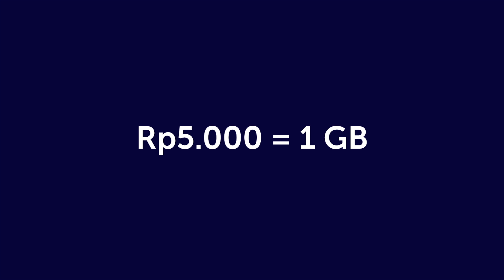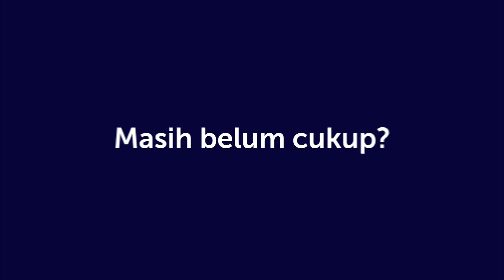XL GO Izi Modem MiFi Kasih Kuota Besar 20GB Bikin JADIBISA Internetan di Mana Aja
XL GO Izi Modem MiFi bisa kasih kuota besar 20GB yang berlaku selamanya! Gak cuma itu, harga kuota 1GB-nya cuma Rp5.000* dan bisa dibawa sampai ke 10 negara, bikin kamu JADIBISA internetan di mana aja!